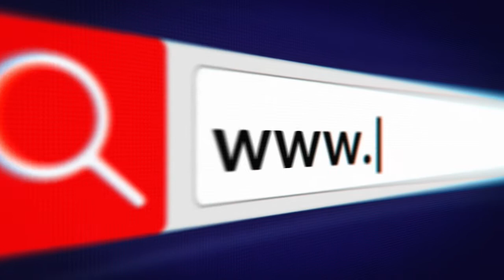Daybreak Upper East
The NPP is not tribalistic as portrayed by the NDC, Nana Akufo-Addo  loves Northerners - NPP